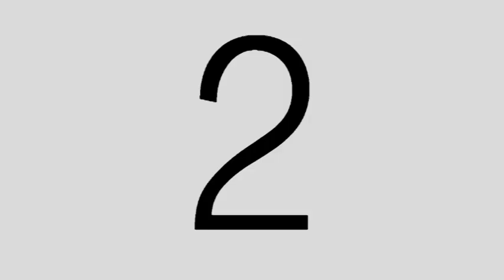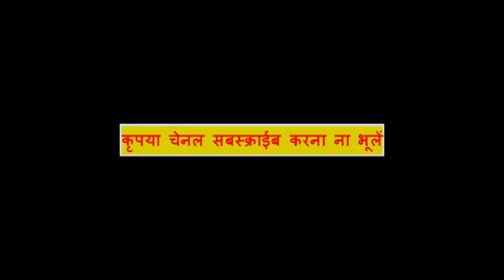कर्णपिशाचिनी मंत्र विद्या.karnpishachani mantra aur vidya.by joshi guruji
karnpishachani mantra aur vidya कर्णपिशाचिनी मंत्र विद्या, यह सीखना अत्यंत सरल है, कोई भी कर्णपिशाचिनी विद्या को सीख सकता है..
यह विषय वस्तु हर किसी के लिये नही है. तर्कट करनेवाले इसे ना करे. सिर्फ श्रद्धालु लोग ही करे. यह मंत्र हर एक धर्म जाति पंथ के इंसानोंको फलित देगा.
गुरुजी से पावरफुल "कर्णपिशाचिनी मंत्र विद्या" सीखिये और धन्य हो जाईये.
Perfect healer course fees 22,000=00
( Discount 50% )Net payable fees 11,000=00
प्रथम दिन : "स्वयं" की पहचान. ब्रम्हांड की संकल्पना, लॉ ऑफ अट्रॅक्शन, इमोशन्स मॅनेजमेंट, गोल सेटिंग, टाईम मॅनेजमेंट, मन का विश्लेषण, पैसा और ग्यान की संकल्पना, क्वॉन्टम फिजिक्स द्वारा भास,आभास मेडिटेशन और हिप्नॉटिझम एवं रेकी को जानना

दूसरा दिन : सेल्फ हिप्नॉटिझम, क्लिनिकल हिप्नॉसिस के लिये सूचनायें देना, आय एम द बेस्ट टेक्निक, नजर द्वारा हिप्नॉटिझम, बिंदू त्राटक, अजगर वशिकरण त्राटक

तिसरा दिन : नजर द्वारा हिप्नॉटिझम, ज्योती त्राटक, जो दिखता है वो नहीं है...

चौथा दिन : नजर द्वारा हिप्नॉटिझम, अगरबत्ती त्राटक, सुक्ष्म देह, कॉव्हर्ट हिप्नॉटिझम का प्रॅक्टिकल प्रयोग और दूसरे के, कॉव्हर्ट हिप्नॉटिझम को काटना, ईगल त्राटक

पांचवा दिन : टेलिपथी, प्रतिमा त्राटक, निगेटिव एनर्जी को वश करना (भूत प्रेत आत्मा इ.) फोटो और चिजोंके इस्तेमाल से वशिकरण.

छट्वा दिन : आवाज द्वारा हिप्नॉटिझम, ॐ कार त्राटक, वॉईस मॉडुयलेशन, लायन त्राटक

सातवा दिन : रेकी, मॅग्नॅटिक पर्सनॅलिटी, इनटेक,वास्तु दिशा, वॉटरथेरपी, मेमरी बढाना,स्लीप

आठवा दिन : पासेस द्वारा मास हिप्नॉटिझम, शेकहॅंड द्वारा हिप्नॉटिझम, बॉडी लॅंन्ग्वेज, पब्लिक स्पिकिंग, बिजनेस में क्या बोलें... क्या नहीं बोलें

नौवा दिन : सक्सेसफुल बनने के लिये अपने डर (फोबिया) के उपर काबू पाना, क्लिनिकल हिप्नॉसिस में डिलिट एवं फ्रेमिंग टेक्निक, विराट पुरुष दर्शन शास्त्र.

दसवॉं दिन : प्राणिक हिलिंग (निगेटिव एनर्जी से कैसे बचे, एवम टोटकोंको आधुनिक सायन्स कि नजर से जानना)

ग्यारहवॉ दिन : अॅक्युप्रेशर, रिफ्लेक्सॉलॉजी सुजोक

बारह्वा दिन : अप्सरा हठात योग मंत्रजाप, कुंडलिनी शक्ती, ओशो (भोग से समाधि तक पावर को बढाना एवं स्वस्थ वैवाहिक जीवन अर्थात फॅमिली मॅनेजमेंट)